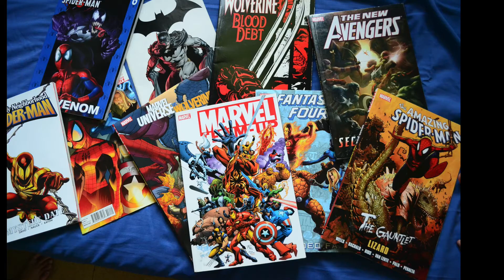Marvel Universe Superheros | Learn mandarin through movies｜Ironman, Spiderman, Thor, Thanos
Welcome to another day of Mandarin Chinese learning for beginners!
This is a new series Goodnight Mandarin, in which we will learn some Chinese culture and trendy words.

I'm here through your language learning journey!